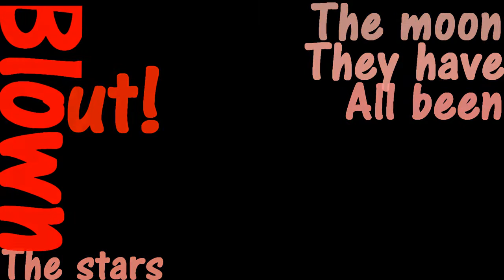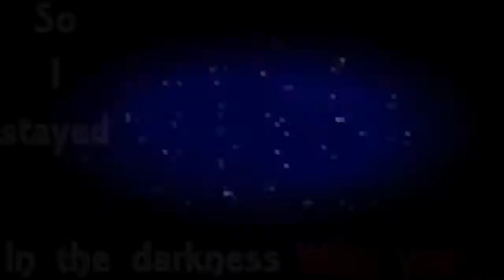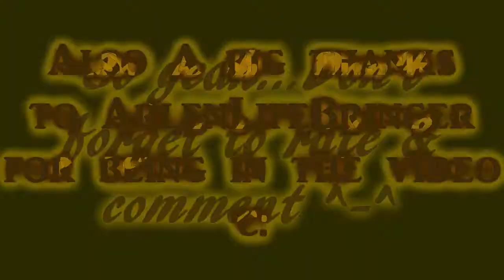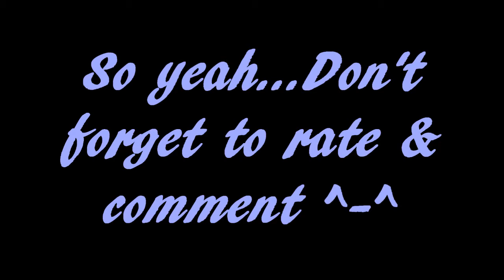Wizard101 Music Video - [Cosmic Love]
So uh...I tried some new things out in this video and made it more like a story (or tried to) o_o. And yeah. :3. Filmed With: Camstudio. Editied With: Vegas Movie Studio HD Platinum 11. OH AND. Link to Arlen's Channel: